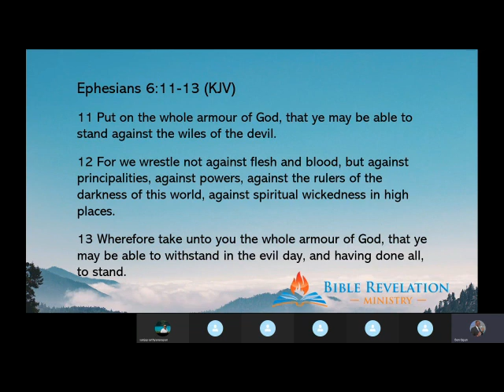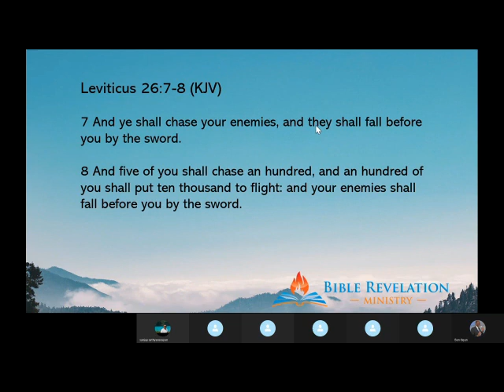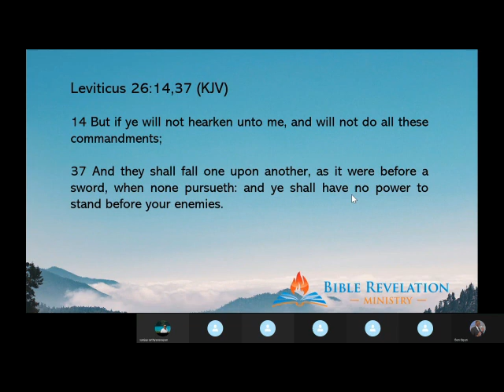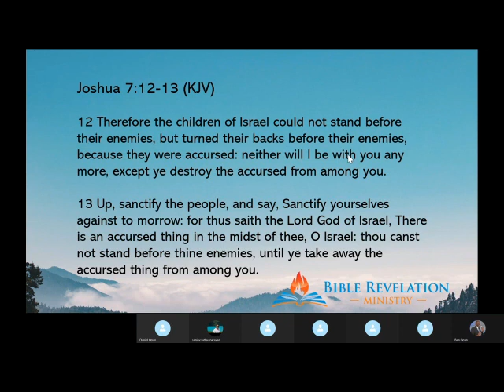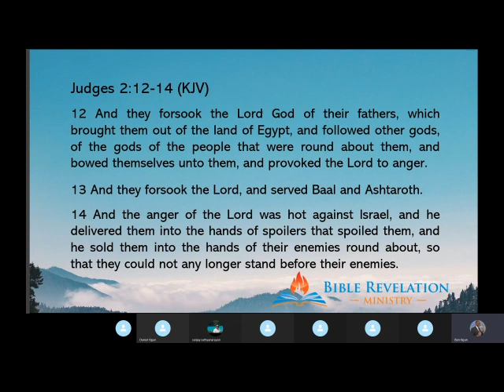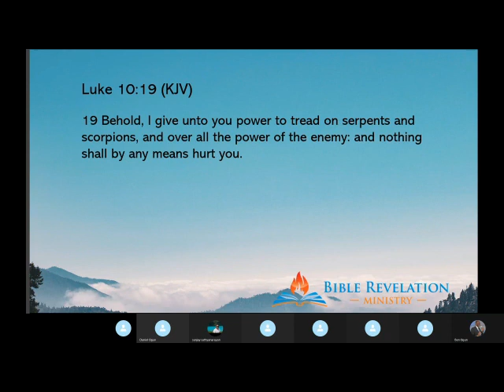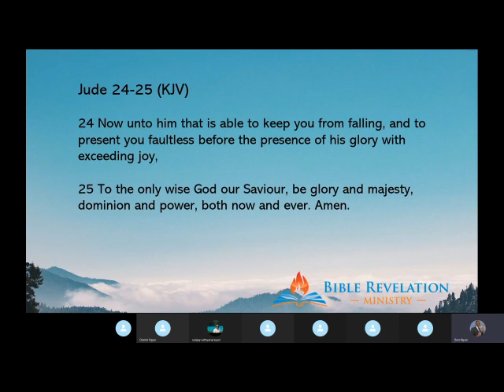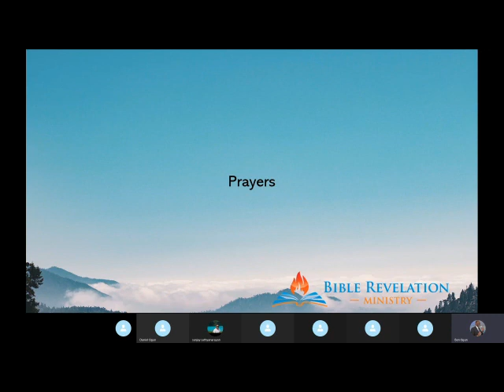Power To Stand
"Put on the whole armour of God, that ye may be able to stand against the wiles of the devil" Ephesians 6:11